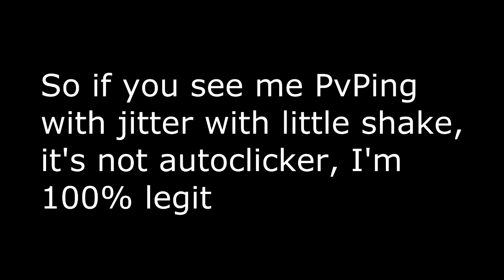My Jitter is Legit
Yeah, it wasn't that much trouble and it shows I can jitter, as sometimes it's hard to distinguish autoclicker from jitterclicking.